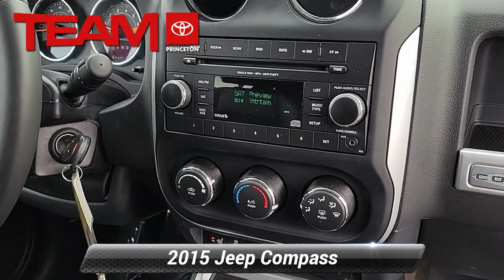Used 2015 Jeep Compass Latitude, Lawrenceville, NJ M1510A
Team Toyota of Princeton is proud to offer this fantastic pre-owned vehicle to you including:2015 Jeep Compass Latitude Bright White Clearcoat 4WD 2.4L I4 DOHC 16V Dual VVT 6-Speed Automatic Clean CARFAX. 21/27 City/Highway MPG 30 day or 1,000 Mile Limited Powertrain Warranty, Oil changed and new filters, 4WD, 4-Wheel Disc Brakes, ABS brakes, Alloy wheels, Anti-whiplash front head restraints, Brake assist, Dual front impact airbags, Dual front side impact airbags, Electronic Stability Control, Four wheel independent suspension, Front fog lights, Heated door mirrors, Heated front seats, Kumho Brand Tires, Occupant sensing airbag, Overhead airbag, Quick Order Package 2GB, Radio: Uconnect 130 AM/FM/CD/MP3, Remote Start System, Steering wheel mounted audio controls, Tilt steering wheel, Tip Start, Traction control.Call on for availability, appointments and to schedule a test-drive.

[RLVID:17120:ec6f474a6f68d25d:5ad077cb2c9ff794:1]